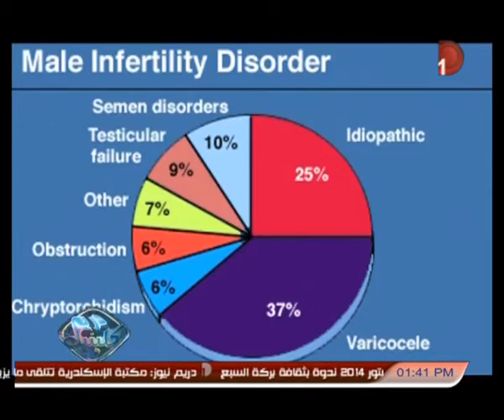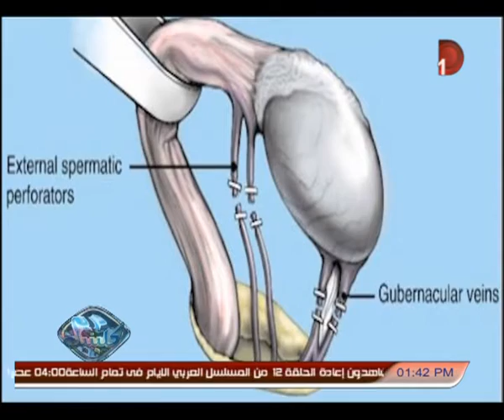شاهد.. علاج تأخر الإنجاب والعقم مع الدكتور محمد القصري والإعلامية يارة حمدوش